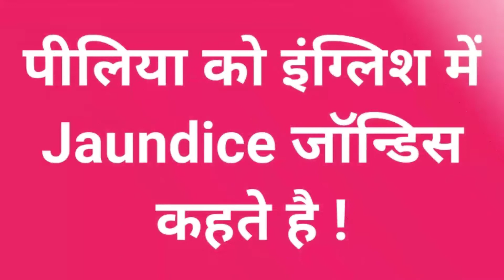पीलिया,मलेरिया,मोतीझरा,हैजा,कोढ़ को इंग्लिश मेंक्या कहते हैं?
पीलिया,मलेरिया,मोतीझरा,हैजा,कोढ़ को इंग्लिश में
क्या कहते हैं?

पीलिया को इंग्लिश में क्या कहते हैं ?
मलेरिया को इंग्लिश में क्या कहते हैं ?
वीकनेस को इंग्लिश में क्या कहते हैं ?
मोतीझरा को इंग्लिश में क्या कहते हैं ?
हैजा को इंग्लिश में क्या कहते हैं ?
कोढ़ को इंग्लिश में क्या कहते हैं ?